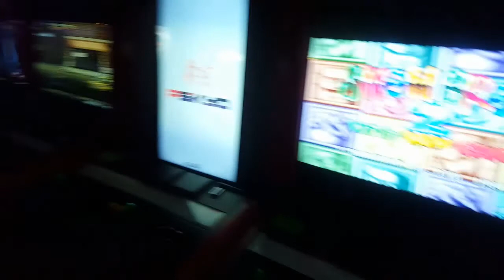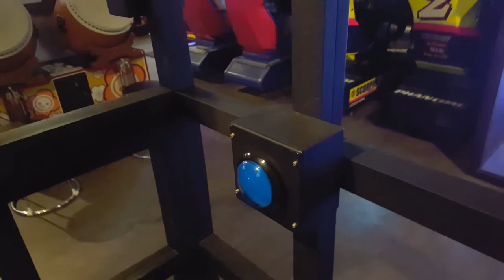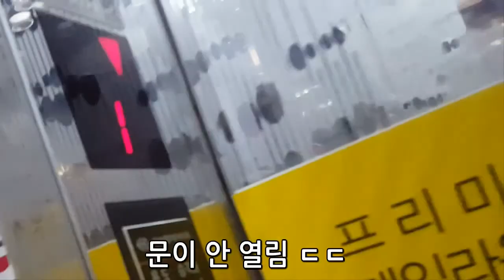시즈의 휴일 Day 17 [시내 오락실 가다] 18/05/07 - #926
Day 17 사용 금액 ￦11,300
총 사용 금액 ￦144,100